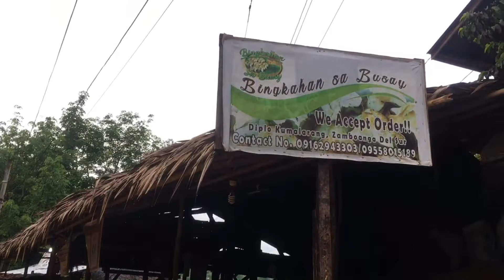Summer Escape Turtle Island (Panikian Island),Zamboanga del Sur wth ADVENTURISTA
🏖Turtle Island (Panikian Island) Pitogo, Zamboanga del Sur🏖

📝 NOTE:
"Take Nothing but Pictures, Leave Nothing but Footprints, Burn nothing but Calories and Kill/Waste Nothing but Time."

*⃣ HEALTH AND SAFETY PROTOCOLS:
☑️ Always bring water and stay hydrated.
☑️Observe 1 to 2-meter physical/social distancing.
☑️Always wear your face mask.
☑️Always sanitize and disinfect yourself.
☑️Practice regular/frequent handwashing.

Outside Pagadian city.

Your location📌, travel to 🚍Pagadian city when you arrived at (Integrated Bus Terminanal) ride a trysicle went to Cerilles Terminal then look for Van route to Pitogo🚐.

Van Fare: 120 Php
Travel Time: 1 and a half hour

⚠️ Babala ⚠️

There are people asking unsaon nila pagtabang para sa Panikian?

Sa karon na temp. close ang isla puede mo maka organize ug coastal clean up didto. Pls get in touch with us sa inyo plans.  Kani lang ako hangyo na when you do clean up dili siya para mag laag laag ug magbilin ug magpuno sa basura naa man didto.

Kung mag clean up:
1. magdala ug balon( dili na magluto2 sa isla) ug mga balonan. Walay bottled water or uban bottled drinks and disposable na utensils na gamiton.
2. Sako para sa mga basura. We can guide with the segregation and weighing.
3.  Dal on tanan basura out sa isla. You can coordinate with your lgu for the disposal or coordinate with LGU pitogo para sa proper disposal sa inyo ma clean up.
4. Other than sa  basura na clean up, wala nay lain dal on pagawas sa isla.
5. If naay wildlife na present, no touching...

Naa nay  assessment naka schedule for the island. After ana we can come up with management plan for the island and open it for sustainable tourism. Daghan Salamat
CCTO